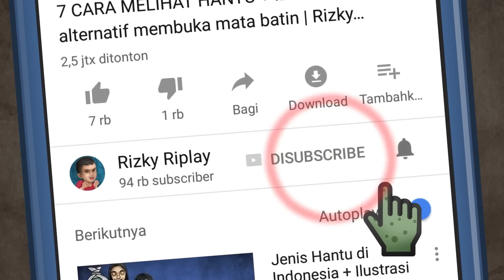Pocong vs Santri - Kisah Penangkapan Hantu HORORMISTERI | Kartun Hantu & Animasi Horor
Cerita ini dari era 70'an dimana Santri dari sebuah pondok pesantren merencanakan untuk menangkap hantu pocong dan berhasil, tapi hal itu menyebabkan masalah besar yaitu mendadak ada wabah . pageblukaneh yang melanda desa itu, apakah ini karena raja kerajaan setan marah?

Cerita dan animasi oleh Cak Waw @Triohantucs